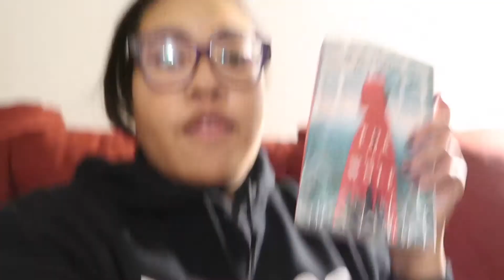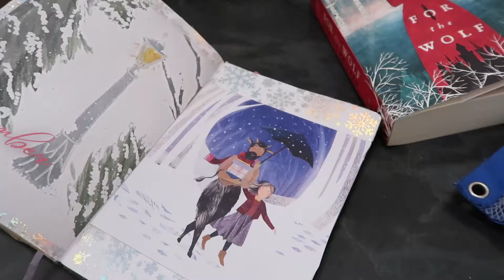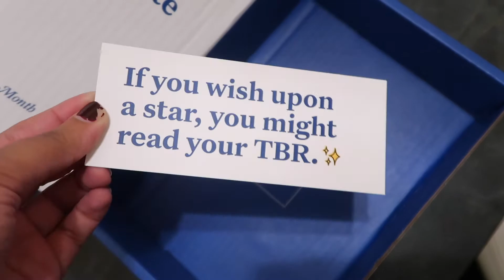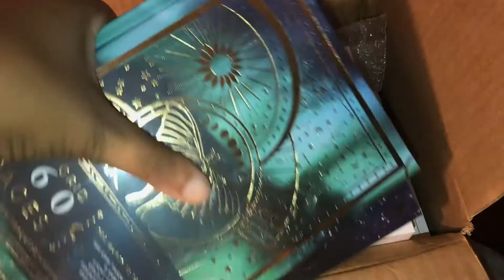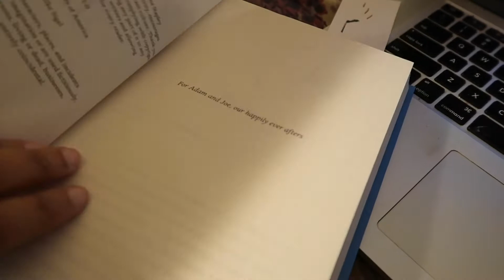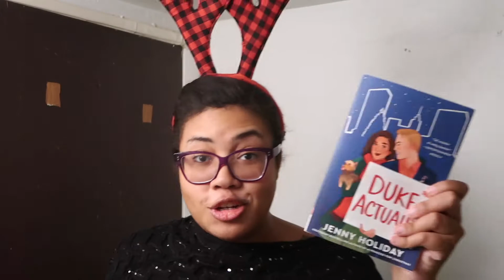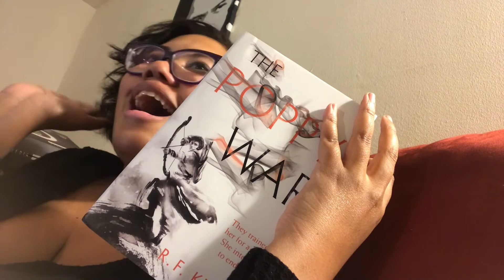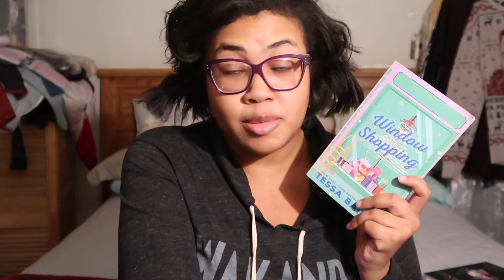Read With Me: December ft a bunch of Holiday Romances